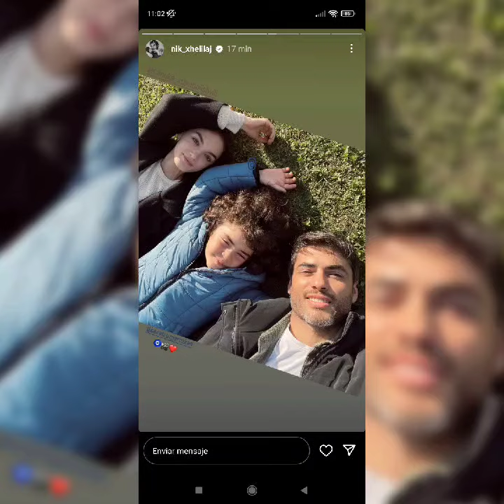NanPoy ✨🌪️ - NanNik - Un amor y una amistad